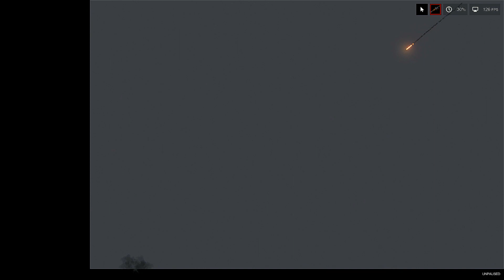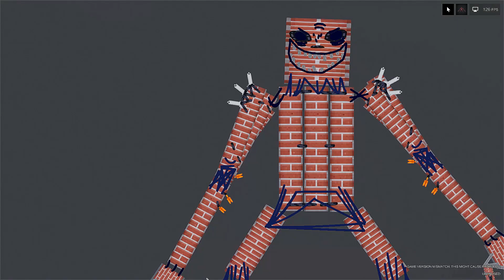MUSCLE MUTANT vs EVIL GOKU Fighting - People Playground 1.22.3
MUSCLE MUTANT vs EVIL GOKU Fighting.